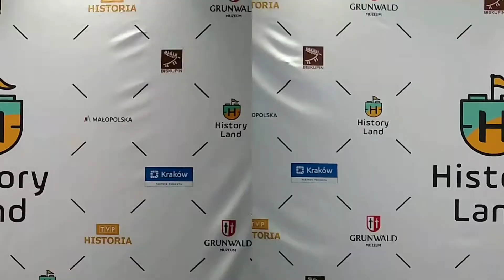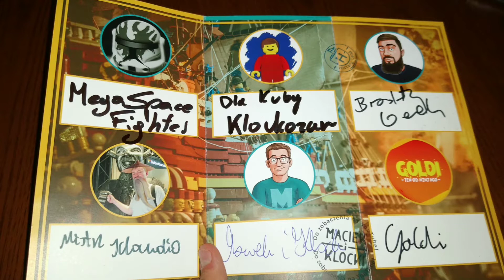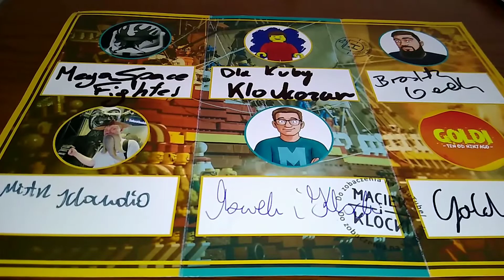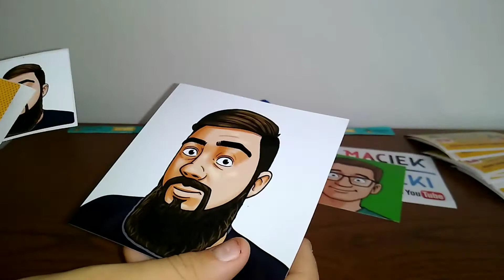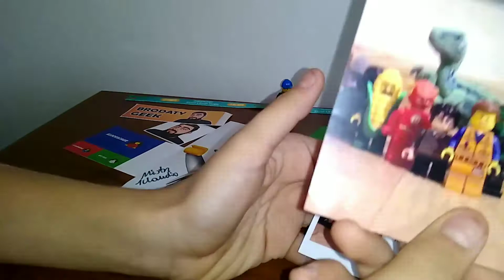I Zlot LEGOtuberów - Kraków 28.09.2019 😀👍 - vlog!